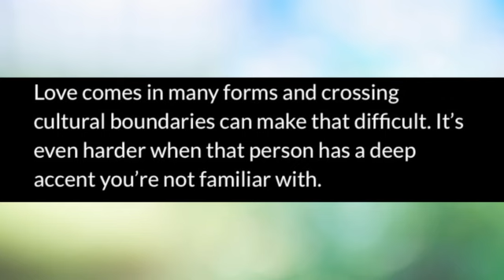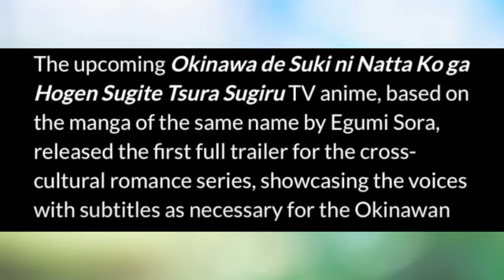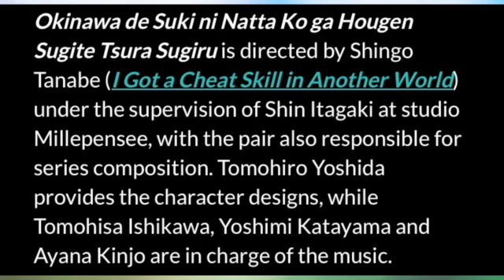Okinawa de Suki ni Natta Ko ga Hōgen Sugite Tsurasugiru Trailer is Released